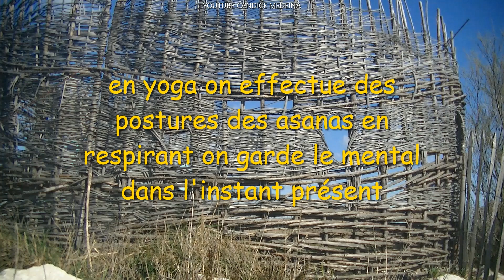RESPIRATION UJJAYI 🧘 YOGA PRANAYAMA / APPRENTISSAGE DE LA RESPIRATION UJJAYI 🧘YOGA EN EXTERIEUR🙏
J'AI FILME CETTE VIDEO EN EXTERIEUR A LA MAISON DE LA NATURE A  LATTES (OCCITANIE)
BUT DE LA SEANCE : L'  APPRENTISSAGE DE LA TECHNIQUE DU SOUFFLE VICTORIEUX  UJJAYI PRANAYAMA , LA RESPIRATION UJJAYI EST UNE TECHNIQUE DE PRANAYAMA PRANA VEUT DIRE SOUFFLE ENERGIE VITALE ET YAMA VEUT DIRE CONTROLE, UJJAYI SIGNIFIE SOUFFLE VICTORIEUX EN SANSKRIT
CETTE TECHNIQUE DE RESPIRATION EST SURNOMME LA RESPIRATION DE L'OCEAN PAR RAPPORT AU BRUIT QU' EMET LA GORGE LORS DE L'EXPIRATION, CE BRUIT DOIT SE FAIRE ENTENDRE LORS DE L'EXPIRATION
ON INSPIRE ET ON EXPIRE UNIQUEMENT PAR LE NEZ LA BOUCHE EST FERMEE
UJJAYI EST UNE RESPIRATION DIAPHRAGMATIQUE ET THORACIQUE
CETTE RESPIRATION EST UTILISE DURANT LA PRATIQUES DES ASANAS (POSTURES)
JE REMERCIE MON AMIE KALI D'ETRE L'ACTRICE DE MA VIDEO
BONNE SEANCE NAMASTE🙏 CANDICE MEDEINA